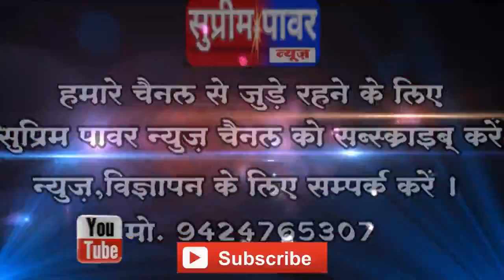उकवा। ग्राम पंचायत उकवा के वार्ड क्रमांक एक में पानी भर जाने से वार्ड वासियों के मकान कमजोर हो गए...